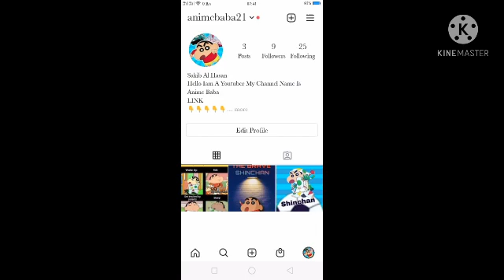All About Mr.Sakurada With Full Details By Anime Baba